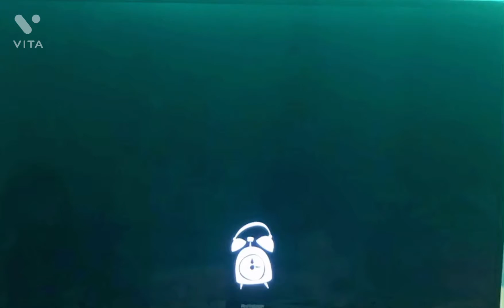Hello Neighbor Act 1 Walkthrough no commentary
Go check out BigBoi Playz channel if you like Hello Neighbor videos